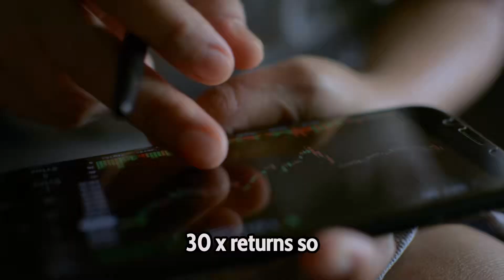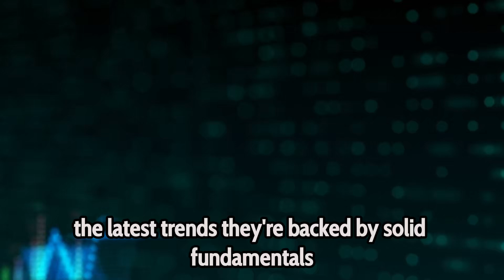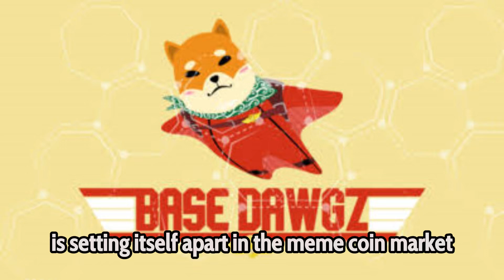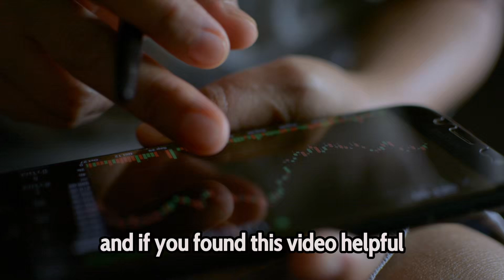Top 10 Altcoins Set to SKYROCKET: 30x Crypto Gains You Can’t Afford to Miss! 💰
Top 10 Altcoins Poised to Soar: 30x Crypto Earnings Await!
Top 10 Altcoins Set to Explode 30x in Value — The Ultimate Crypto Investment List for 2024!
Top 10 Altcoins Set to Explode 30x in 2023! 🚀 Don’t Miss These Crypto Goldmines!
Top 10 Altcoins Primed to Explode 30x in Value! 💰 Must-Watch for Crypto Investors!
Top 5 Meme Coins to Buy in August! Discover the hottest picks now!

Discover the top 5 meme coins worth considering for August! 🚀📈

Discover the top 5 meme coins to buy in August for potential gains 🚀

🔥 7 Insane Crypto Altcoins Ready to SKYROCKET 100X by 2025! 🚀
7 Insane Crypto Altcoins Ready to Skyrocket 100X in 2025 – Don't Miss Out!
7 Insane Crypto Altcoins Poised to Soar 100X in 2025! 🚀 Don't Miss This!
7 Insane Altcoins Ready to 100X in 2025 | The Future of Crypto Awaits!
Unlock the Future: 7 Insane Crypto Altcoins Poised to 100X by 2025!

Should I buy crypto now? Why is bitcoin going up? Let's discuss the cryptocurrency news for bitcoin, ethereum, solana, ICP, cardano, altcoins &amp; MORE! 👍